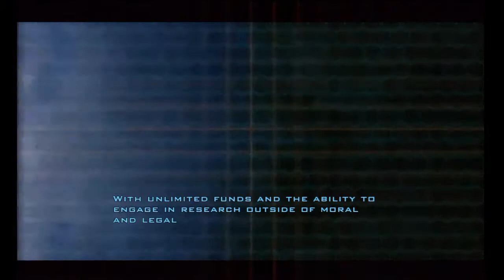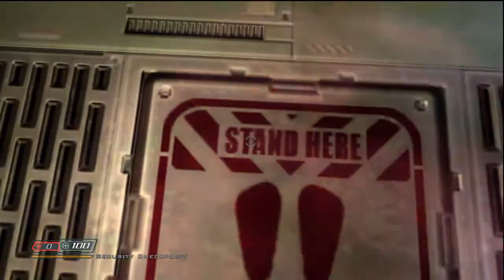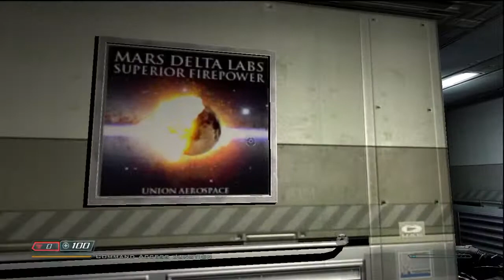DOOM 3: BFG Edition (Veteran) - 01 - Mars City (Intro)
So, in case you guys don't know, Zakens117 and I (Ryo) are huge fans of DOOM 3, and we used to play it a lot back in its day. Well, since Zakens got a hold of the BFG Edition, he was kind enough to lend it to me so I could do walkthroughs for DOOM 3, The Lost Mission, and Resurrection of Evil. Nothing really important since this is just the introduction level. This is a Veteran difficulty walkthrough.